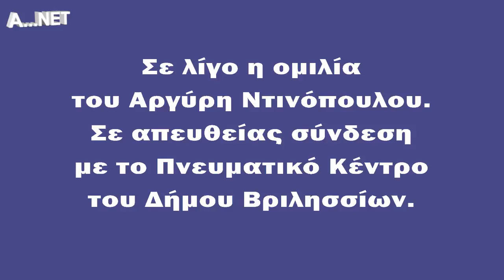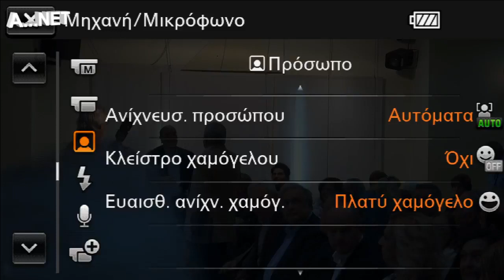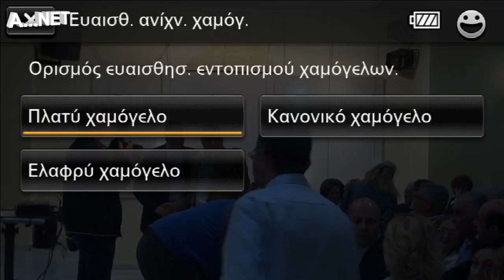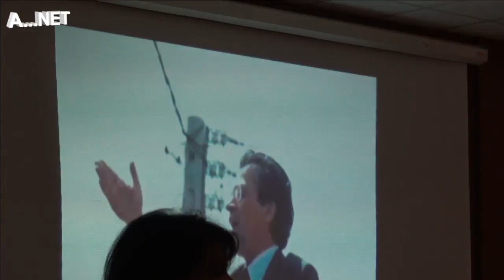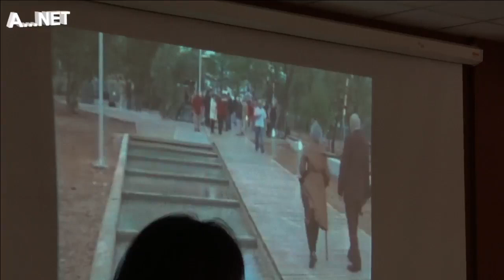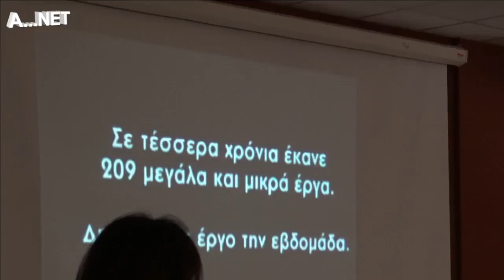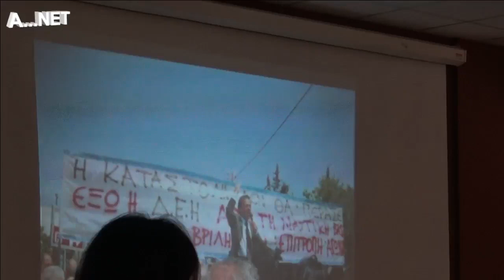Η πρώτη ομιλία της προεκλογικής περιόδου (21-10-18)